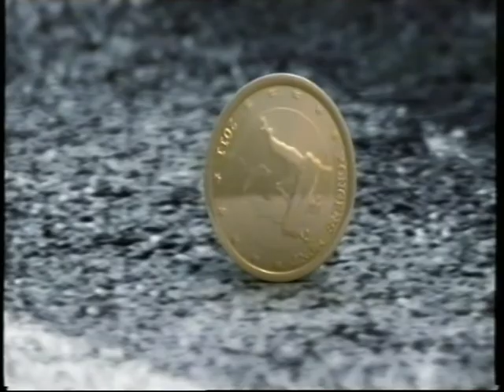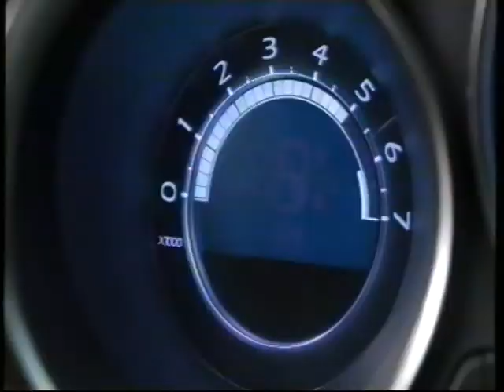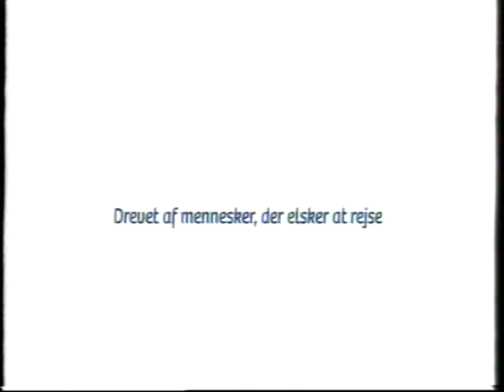TV2 reklamer fra 2011#23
Fra september 2011, denne reklameblok indeholder:

* Halveret reklame for Intersport.
* Reklame for KIA.
* Reklame for Super Best.
* Trailer for Rytteriet på DVD.
* Reklame for Livol vitamin piller.
* Reklame for Milda fløde.
* Reklame for Citroën DS4.
* Reklame for Fakta.
* Reklame for Expedia.dk
* Reklame for super brugsen.
* Reklame for Nutrisse ultra color.